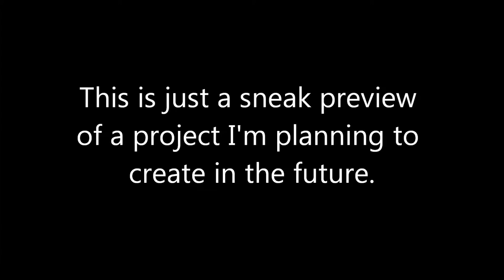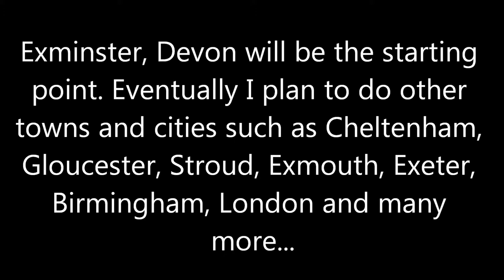Minecraft Exminster Early Sneak Preview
Song: You're my Hero by Richard Jacques, performed by Debbie Morris. (Sonic 3D: Flickies Island - Sega)

This is a really early sneak preview for a major project I'm planning once Both Sonic Adventure and Shenmue Minecraft are complete.
I've always been inspired by virtual reality and video games like The Getaway and Project Gotham Racing that feature incredibly photo realistic and detailed locations for their games and thanks to Minecraft, I finally have the tools I need to try my own spin on building cities myself.

Anyway the project I'm planning to create is called 'Minecraft World'. I'm going to be using Google Maps to help me try and bring to life actual towns and cities across the UK that I've chosen to be part of the project and turn them into huge open world environments, fully populated by thousands of unique NPC's and fully explorable.
Each town and city will be it's own separate project but the project as a whole collectively is going to be just known as Minecraft World.

I wanted to use the village of Exminster, Devon as my starting point as my grandmother actually lives in this very retirement complex you're looking at now.
Once Exminster is finished I plan to start work on Cheltenham, Gloucestershire and then branch out to more challenging towns and cities such as Birmingham, London, Bristol, Exeter, Exmouth, Newton Abbot, Stroud, Gloucester...

You can see the full list of locations I have planned on my DeviantArt Page @TheCrimsonEmo. I don't have any current plans to create any locations outside of the UK however as places such as Tokyo, Shanghai, Maceu and Quebec are already going to be part of my Shenmue Minecraft project.
But again, don't hold your breath on any of this, I'm not even going to make an actual start with this until both my other minecraft projects are closer to completion.
I'll keep you updated on my progress either way though.